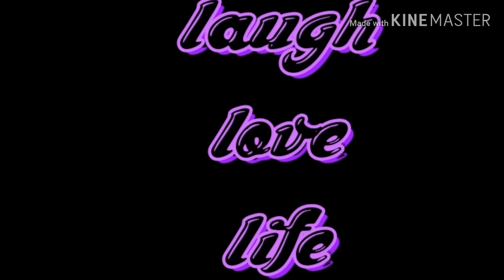Funniest Australia Review Smart trike 4 in 1 , watch me try and USE it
So this is the 4 in 1 SMART TRIKE and i thought it looked like the best idea ever!!

Rookie mistake!!

I took it for a test drive with my 2 year old granddaughter and um, it didn't go well at all.

Check out this video to see what happened.

Smart Trike is NOT very smart at all

or maybe IM not very smart?

is this the smartest or dumbest trike you ever seen?

or is it "adult proof" ha ha ha

either way it was definitely a comedy of errors to get my granddaughter AND the smart trike to the local shopping centre.

would I use it again?

well after you've watched the video you will know for sure if you should buy it